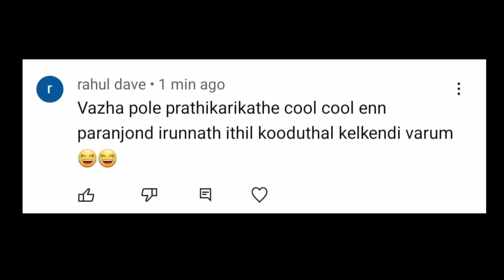എന്ത് വീഡിയോ ചെയ്യണം എന്ന് തിട്ടൂരം ഇറക്കാൻ നിങ്ങളാര്? Bigg Boss Malayalam season 5